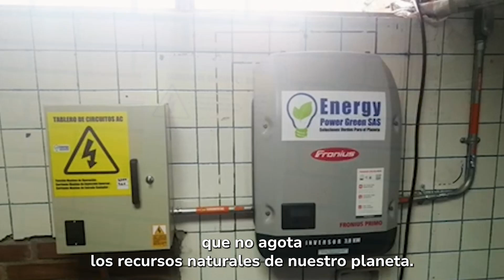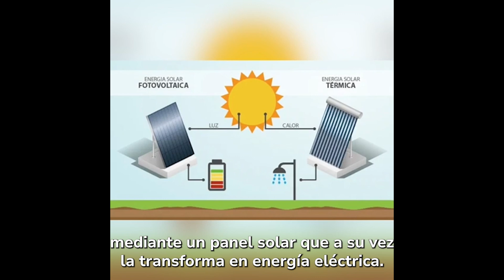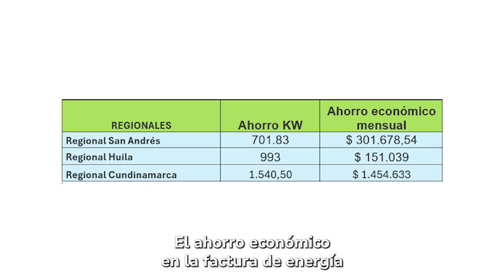Bienestar Familiar y las Energías Limpias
Desde la implementación del Sistema de Gestión Ambiental en el Instituto Colombiano de Bienestar Familiar, dentro del desarrollo de las actividades, la entidad identificó que uno de los aspectos significativos para tener en cuenta es el consumo de energía, dado que el gasto descontrolado de esta genera un impacto negativo al medio ambiente y el agotamiento de los recursos naturales.

Con el fin de mitigar este impacto, el Bienestar Familiar realizó la implementación de tecnologías de producción más limpias, como con los sistemas de energía solar, instalados en varias regiones.

Esta implementación brinda acceso a una fuente de energía sostenible que no agota los recursos naturales de nuestro planeta.